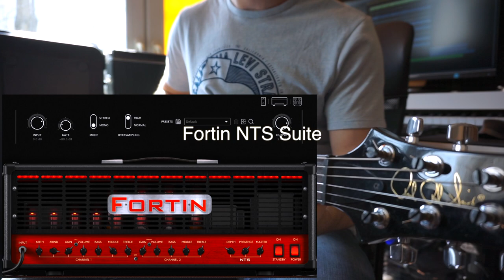One IR three plugins | Ignite amps Emissary 2.0 vs Neural DSP NTS Suite vs Plini:Archetype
Hey !
Just for experiment I did small comprasion of three plugins - Emissary 2, NTS Suite and Archetype: Plini. I loaded the same IR in each of them. You can decide if it is worth it to pay for plugins or use the free one instead :)
0:00 , 1:55 emissary
0:38 , 2:30 NTS suite
1:17, 3:07 Archetype Plini

Gear:
Prs custom 24
Fender jazz bass MIJ
Sony alpha6000
Drums: GGD Modern and Massive